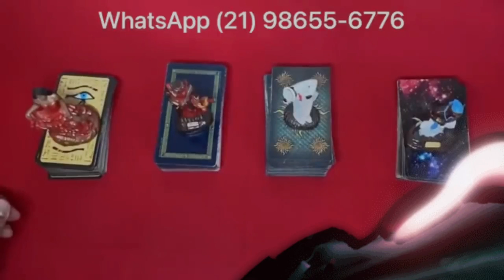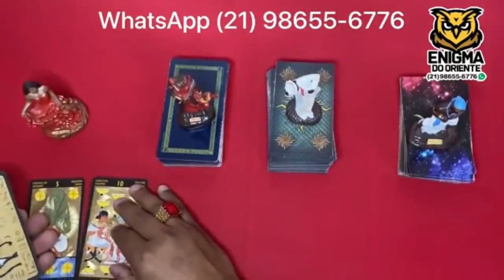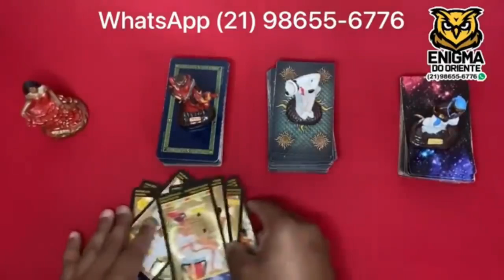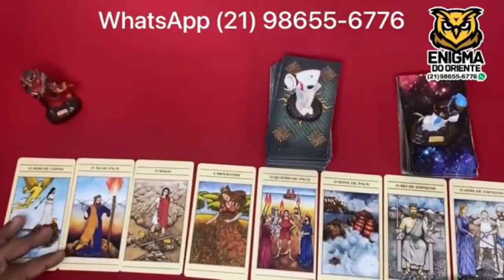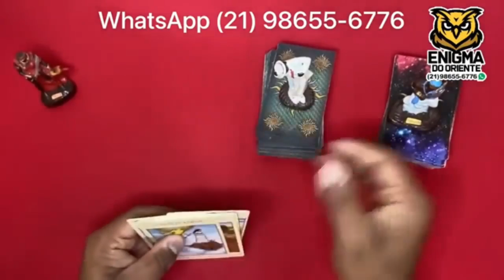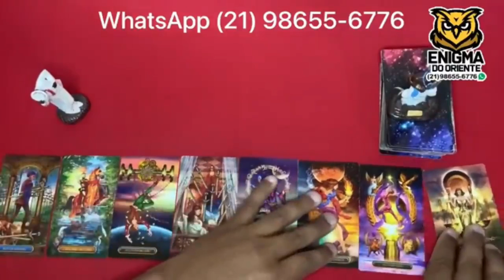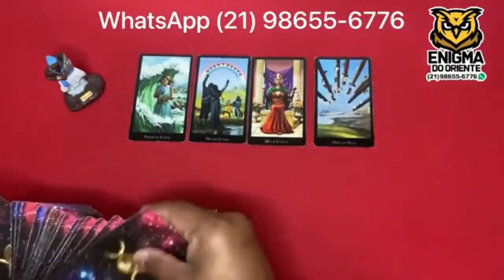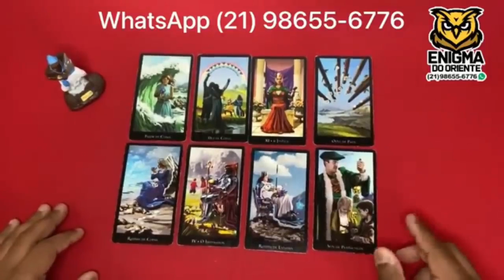Descubra Suas Respostas Com o Tarot Responde 🔮 | Leituras de tarot Diárias e Interativas